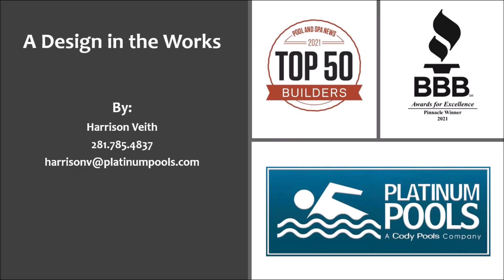Platinum Pools for the Morris Family V2 By Harrison Veith